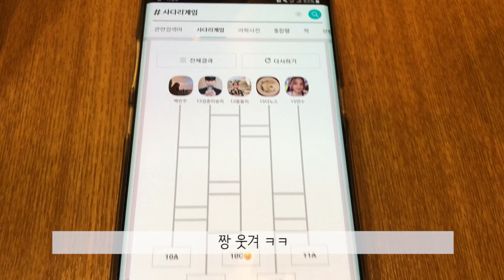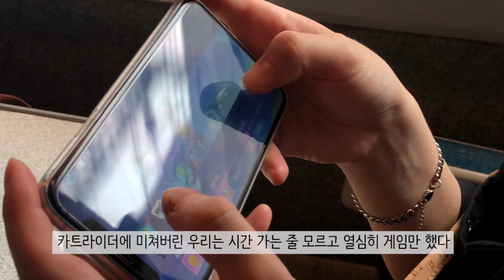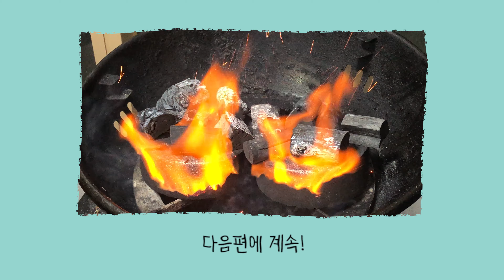[5학년의 MT] 🇰🇷 BUSAN 1 - 대학교 5학년의 인생 첫 부산, 첫 KTX!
내가 좋아서 하는 브이로그
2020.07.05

대학교 5학년의 인생 첫 부산, 첫 KTX!